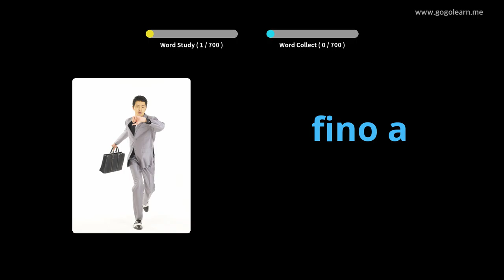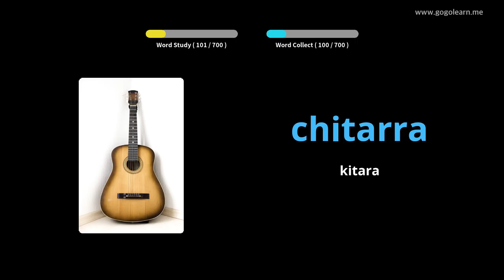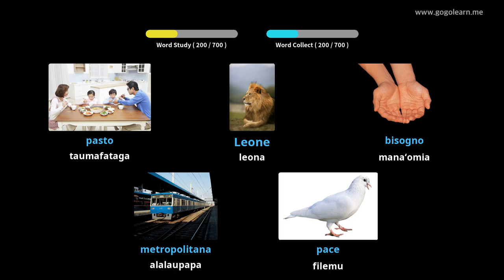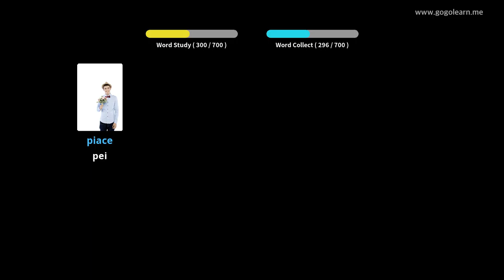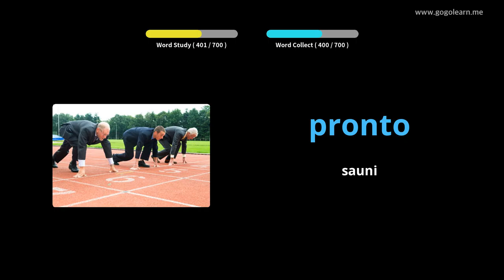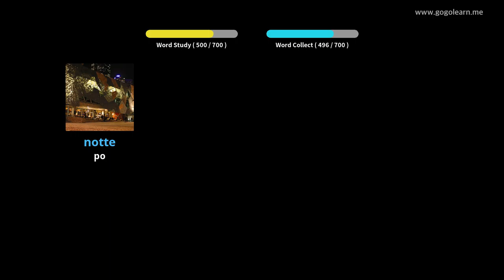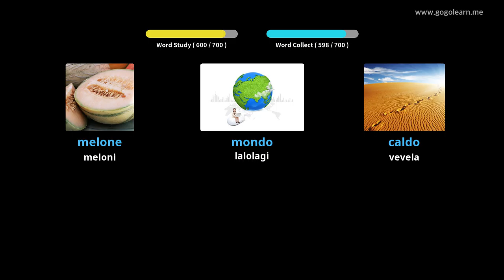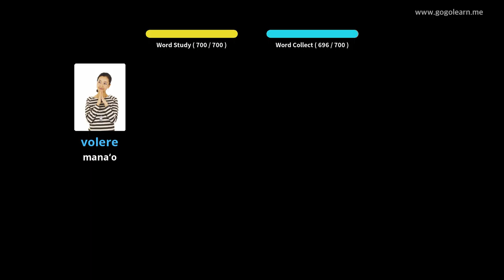Italia gagana o tamaiti | Golearn